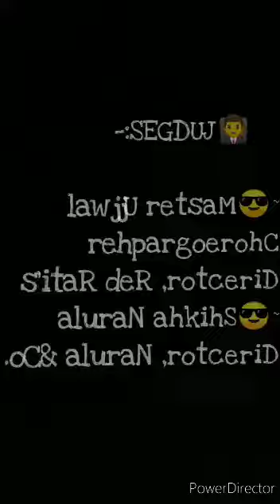MAIN BHI STAR 2020 ,DANCE CONTEST ,Ridhhima